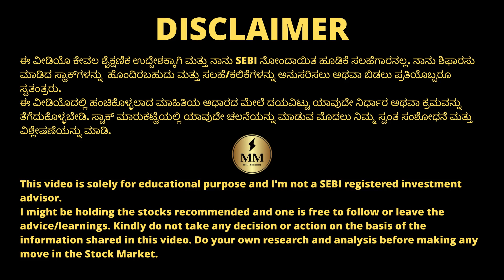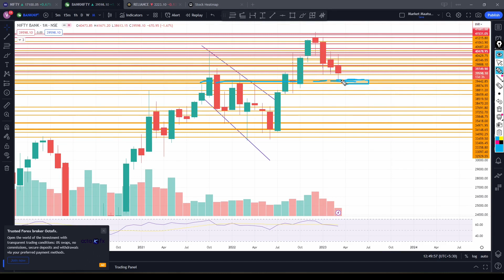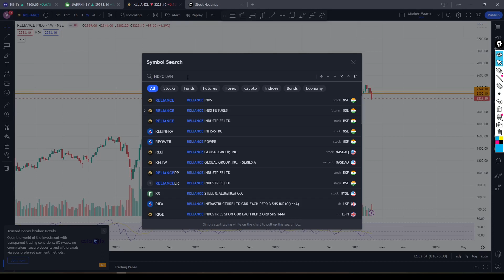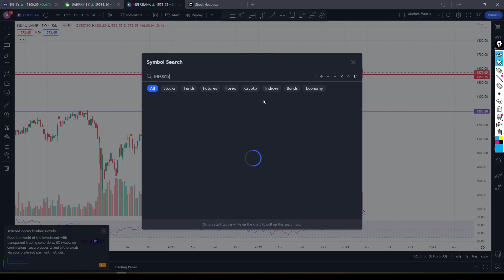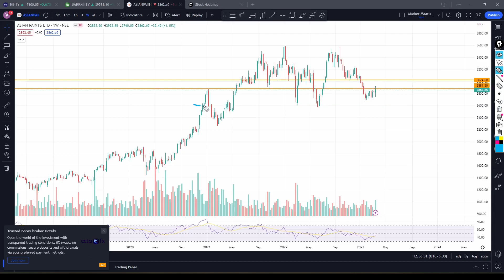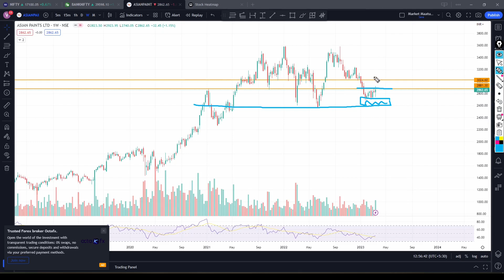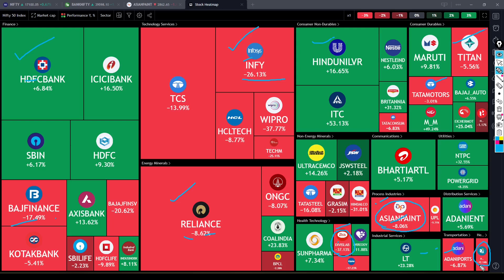StocksToBuy in March 2023 | Long Term Investing | Kannada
In this video, I will disclose my favorite sectors to buy from now on in Nifty50.

ಮಾರ್ಕೆಟ್ ಮಾತುಕತೆ ಟೆಲಿಗ್ರಾಮ್ ಗುಂಪಿಗೆ ಸೇರಲು, ಕೆಳಗಿನ ಯಾವುದಾದರೂ ಒಂದರಲ್ಲಿ ಖಾತೆ ತೆರೆಯುವ ಲಿಂಕ್ಗಳನ್ನು ಬಳಸಿಕೊಂಡು ಡಿಮ್ಯಾಟ್ ಖಾತೆಯನ್ನು ತೆರೆಯಿರಿ ಮತ್ತು ಈ ಟೆಲಿಗ್ರಾಂ ಗುಂಪಿಗೆ (MM Enroll Group ಖಾತೆ ತೆರೆದ ನಂತರ ಅದರ ಚಿತ್ರವನ್ನು ಹಂಚಿಕೊಳ್ಳಿ
To Join the Market Maatukathe Telegram group, open a demat account using the links shared below with any one of the brokers and share the account opening snapshot to this group (MM Enroll Group in Telegram